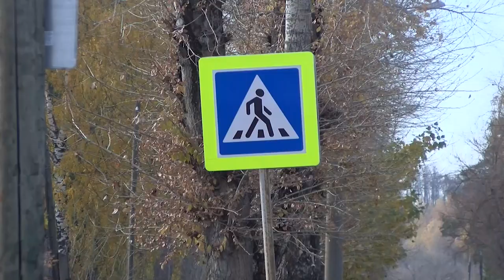Происшествия в Сарове. 4 - 10 октября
Пожилую саровчанку сбил водитель автомобиля «Ниссан» на ул. Шевченко 8 октября. В результате дтп женщина получила телесные повреждения. Чем ещё запомнилась прошедшая неделя сотрудникам правопорядка?